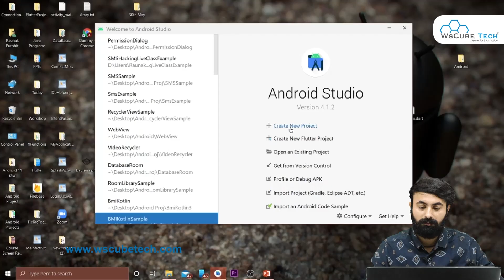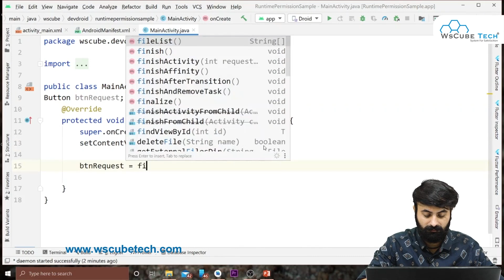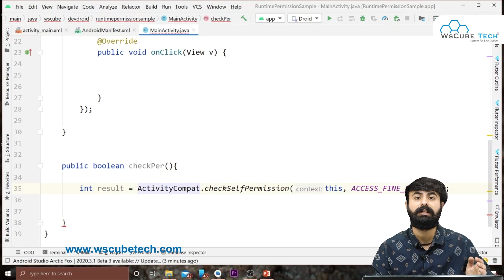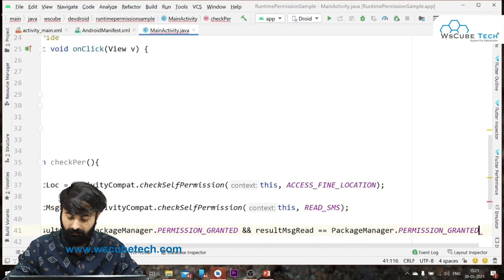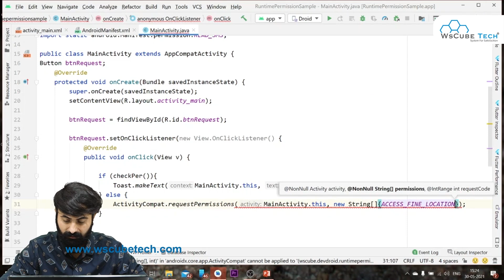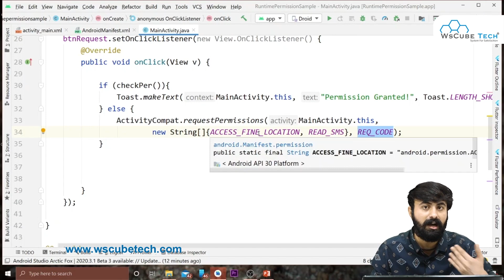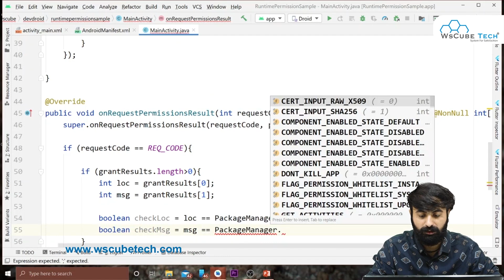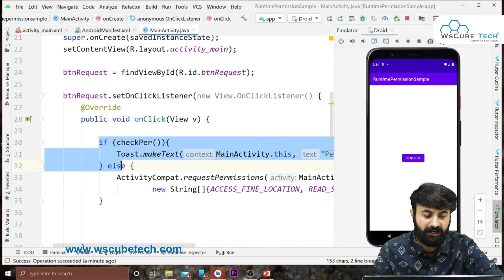How to Request a Run Time Permission for Risky Permission - Android Kotlin Tutorial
In this video, learn How to Request a Run Time Permission for Risky Permission - Android Kotlin Tutorial. Find all the videos of the Android 📱App Development Course in this playlist